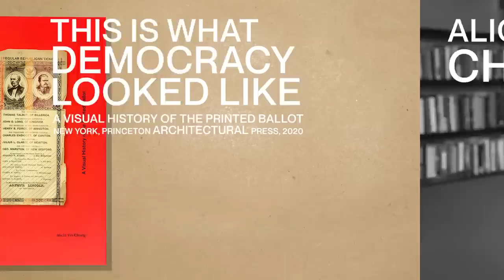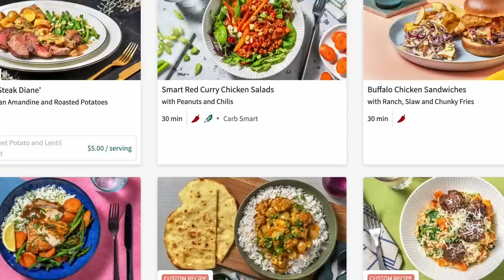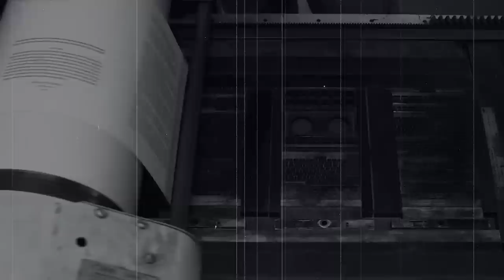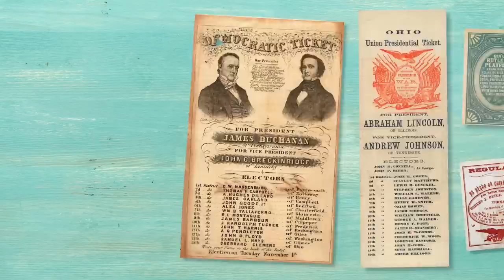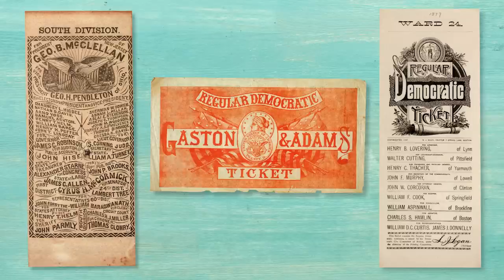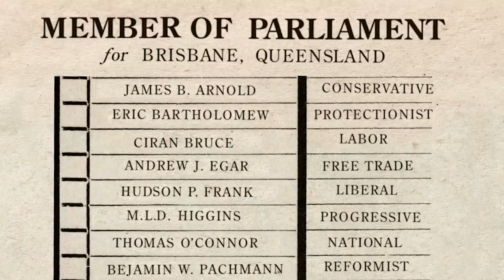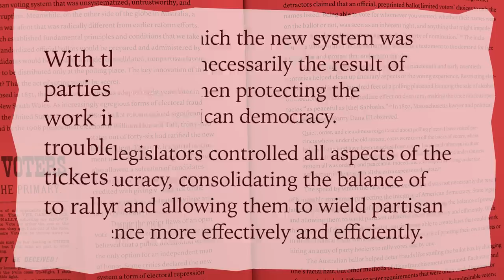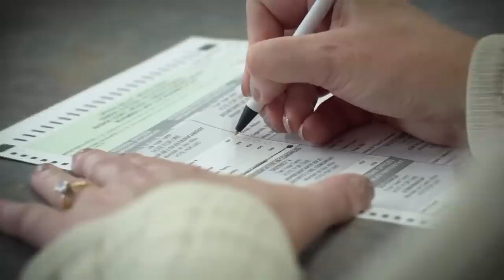How ballots used to look: a history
Government-made ballots are a newer idea than you might think!